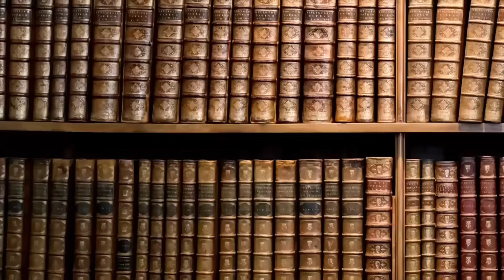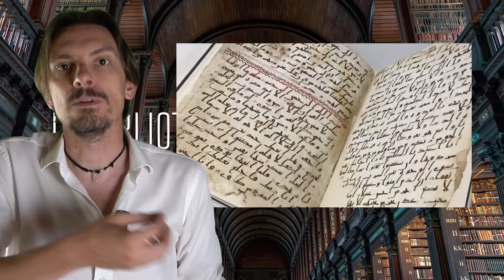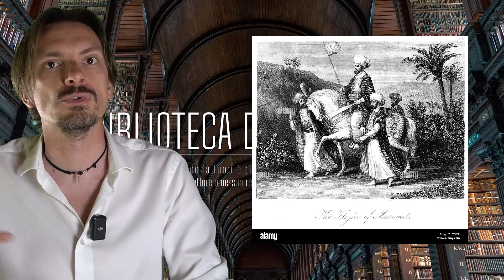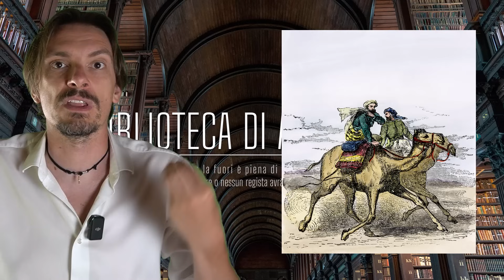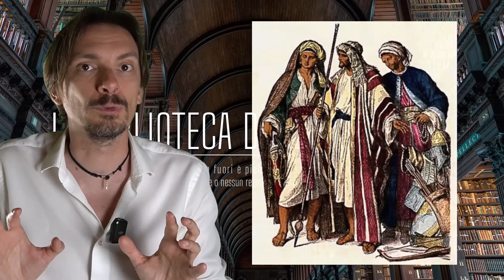1156- Le prime battaglie di Maometto e dell'Islam [Pillole di Storia]